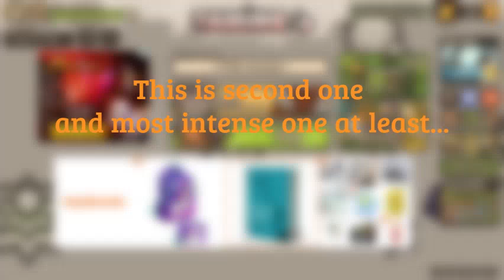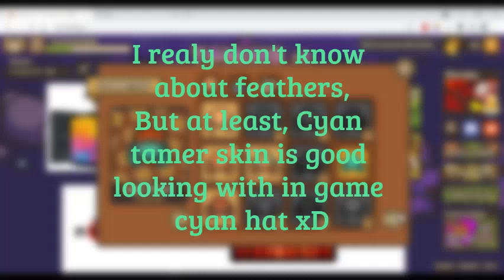Opening of three chests! My new most LEGENDARY opening! Taming.io Drakish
Hi eveyone! Today i will open three chests! You do not hear wrong, i said three! And will get some thing so intense and pretty much good!
So, if you enjoyed the video don't forget to